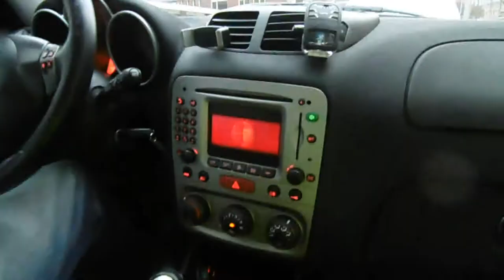Puppy bezoeken Deventer #73